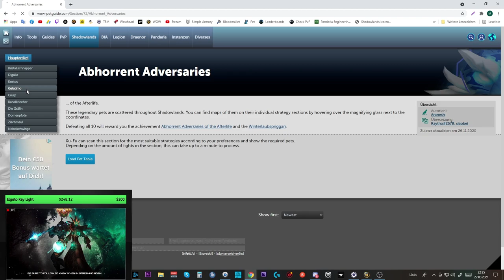Erfolgs Guide: [Schändliche Scheusale der Schattenlande]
Amazon (Games):